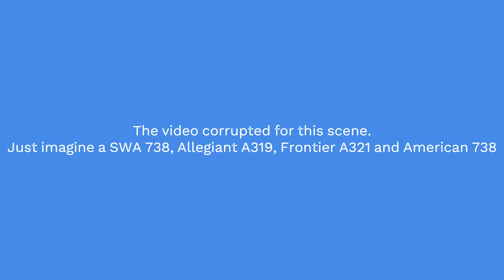Snowlake S2 E7 - A Slippery Start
It's another routine day in Snowlake. The first of the winter traffic is starting to arrive, but it's just another regular day. Until...

Photo of Traffic - iStock